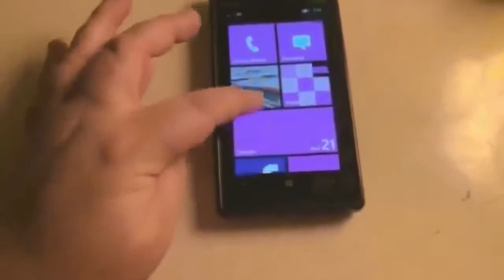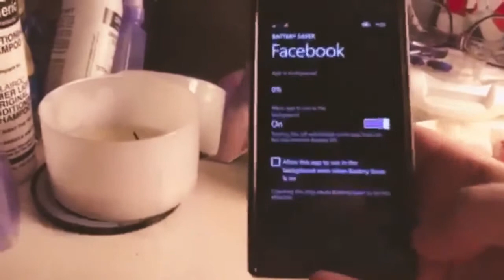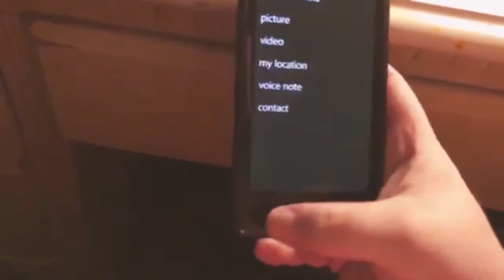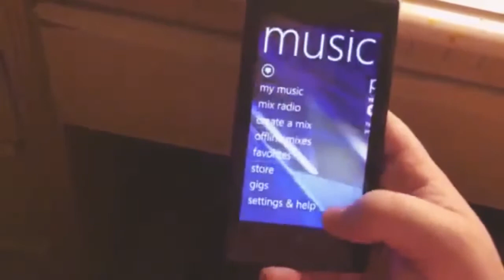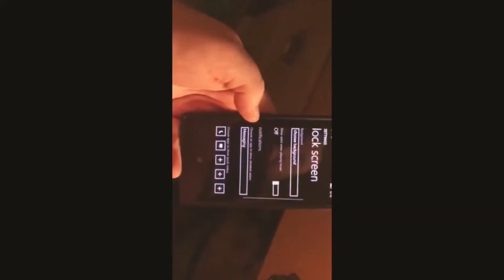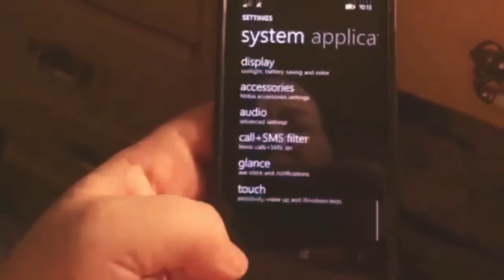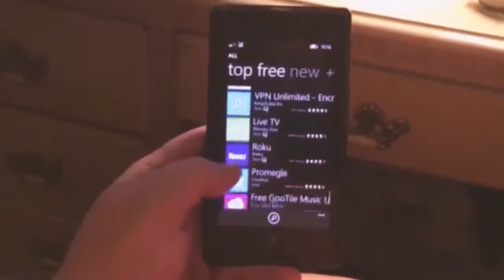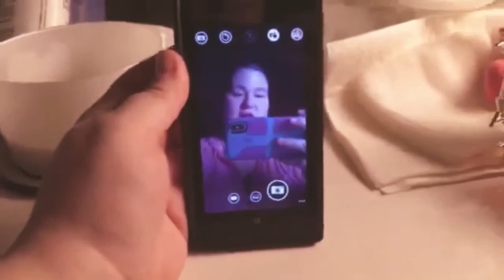Nokia Lumia 928 (FULL IN DEPTH REVIEW) and Windows App Store and Apps Review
Horrible quality video I apologize, but I managed to get an in depth review of the Nokia Lumia Windows phone for Verizon. Go over specs, phone set up, layout, and most important the apps. Everyone has been wondering what the Windows app store has for phones in 2019 and here I cover a lot of questions.